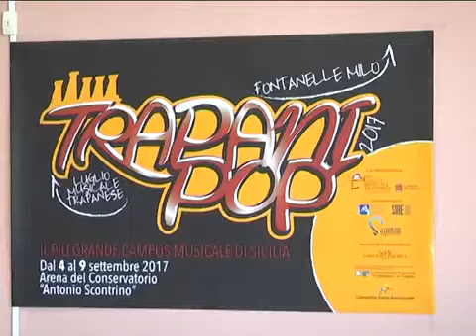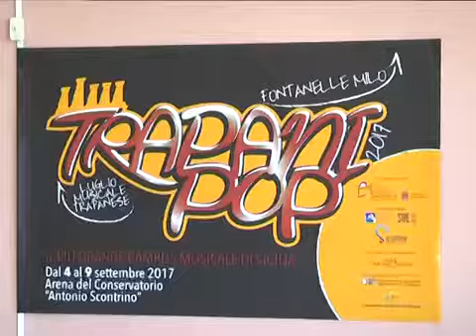Al via il Trapani pop